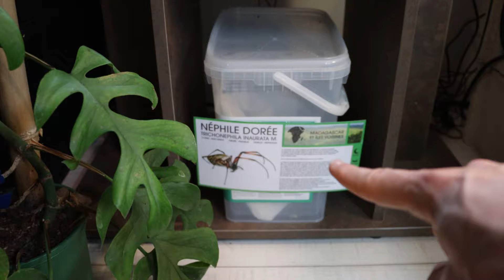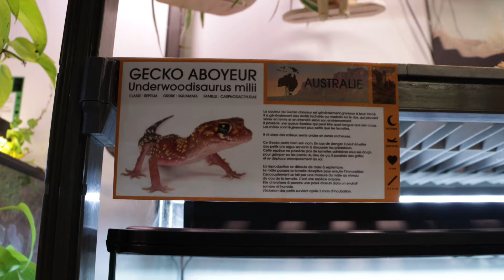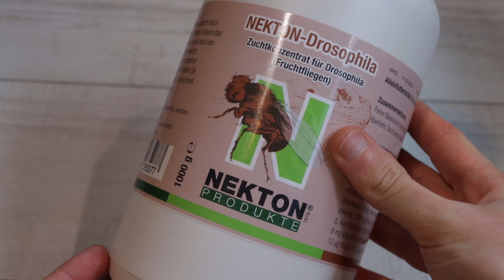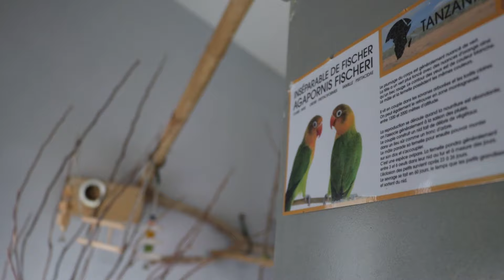Reptile Room Tour : Update Début 2024 ! (on commence bien l'année)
On se retrouve pour une nouvelle vidéo sur l'update de ma Reptile Room de ce début 2024.
Dans cette vidéo, je vous tiens au courant de tout ce qu'il se passe dans la Reptile Room en vous parlant de mes animaux, de leur santé, des installations et plus encore !

Bon visionnage ! 🌿